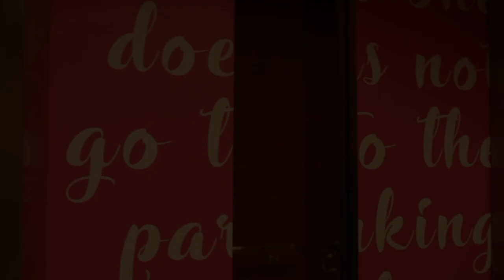SAFUWAN BAHARUDIN BEFORE GAME TREATMENT.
Safuwan Baharudin officials Youtube channel.

Sedikit perkongsian untuk anda,apa yang saya selalu lakukan sebelum hari perlawanan bola sepak bermula.

WIP

ESPORT ( PUBG )
KICKOFF ( FOOTBALL )
LIFESTYLE ( TRAVEL,FRIENDS AND FAMILY )

we love to share with you.
and we love all of you.